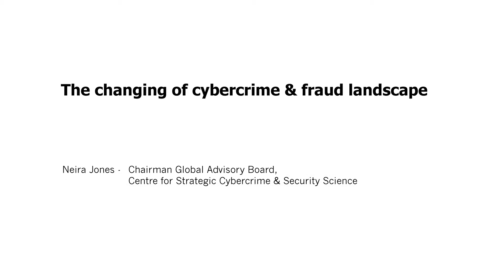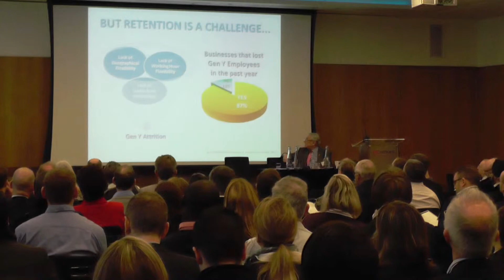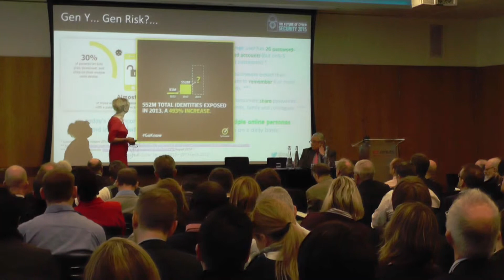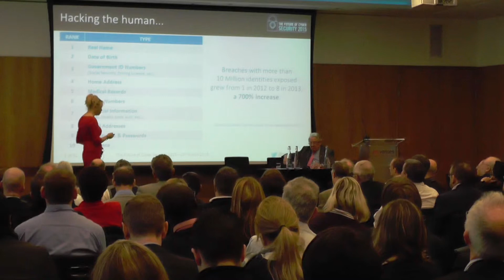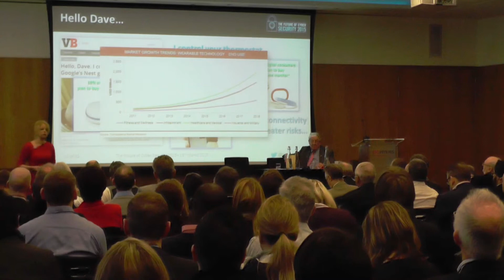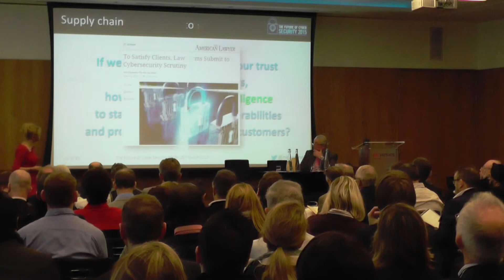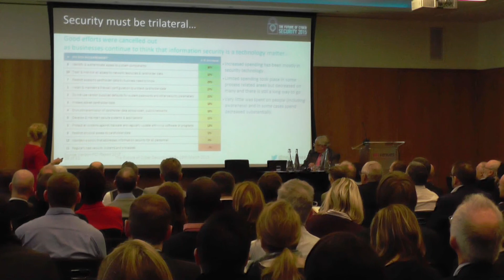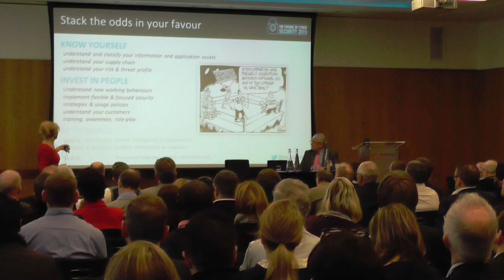The changing of cybercrime & fraud landscape - Neira Jones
This presentation by Neira Jones - Chairman Global Advisory Board, Centre for Strategic Cybercrime & Security Science - was given at the Future of Cyber Security 2015 conference held on 19th March 2015 in London.